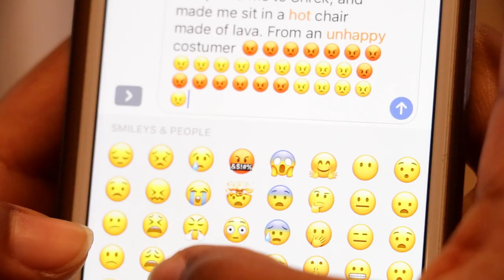The Bad Uber | Official Trailer | Onyx Flix Original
After a bad experience with an uber driver (at least in her perspective) Sinead decides to write a bad review. Will Sinead have any regret for her harsh criticism?

There are THREE trailers in this video! Make sure to check them all out.

Onyx Flix provides entertainment for everyone. Sit down and watch a movie or TV show. Stream live shows and performances. Feel like getting active? You can exercise to our specially curated workouts. Enjoy Onyx Flix content at any time, any day, any place.

 What’s in the Onyx Flix experience?
 • Members enjoy unlimited access to any show or movie on the platform.
 • Stream easily on iOS and Android devices or on the web.
 • Enjoy access to live shows or live performances.
 • Onyx Flix adds new content frequently, so you can have something new to watch each time you relax.